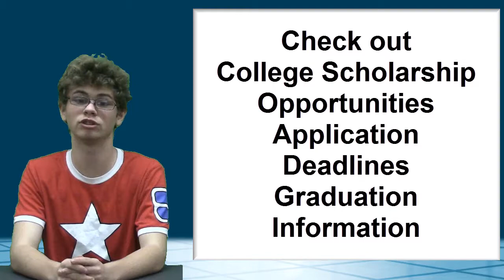4 14 17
KWHS News for 4.14.17